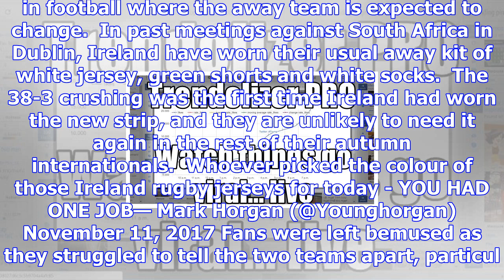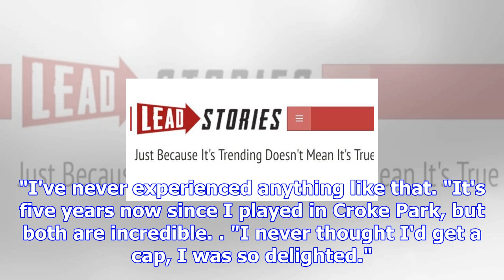Ireland's jersey clash with south africa leaves fans struggling to tell teams apart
Some fans found it hard to tell the two teams at the Aviva Stadium apart Credit: PA Irish rugby fans...